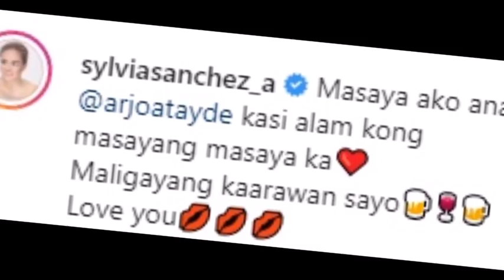MAINE MENDOZA, RATSADA ANG PANGGAGAMIT NG PAMILYA NI SYLVIA SA KANYA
Nagsimula na naman si Sylvia Sanchez ng panibagong sarswela ng paggamit kay Maine Mendoza.